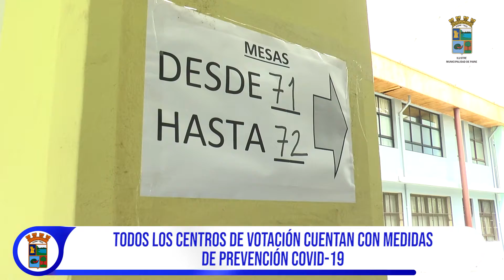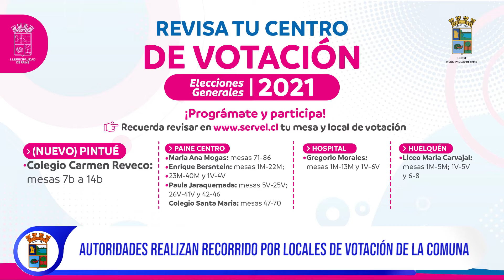autoridades realizan recorrido por locales de votación de la comuna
Alcalde Rodrigo Contreras junto a la Delegada Presidencial, María José Puigrredón y al Coordinador Electoral de Paine, Pablo Gutiérrez realizaron recorrido por los centros electorales de la comuna para verificar que todo esté conforme a lo que la ley establece. Asimismo, anunciaron un nuevo lugar de votación y  recorrido de buses gratuito; al mismo tiempo, invitaron a los vecinos y vecinas a votar y de esta manera hacer valer su derecho a sufragio.